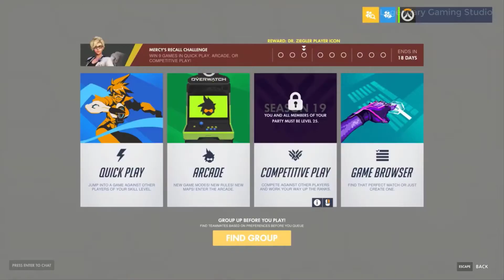Overwatch - Mercy's Recall Challenge Official Game Trailer [HD] (LegendaryGamingStudio)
いいね！
コメントする！
 シェア!
世界の一番ゲーム！